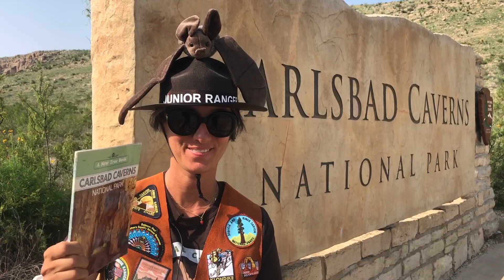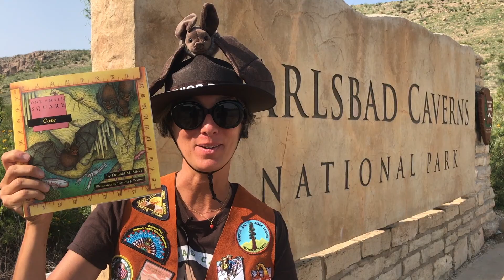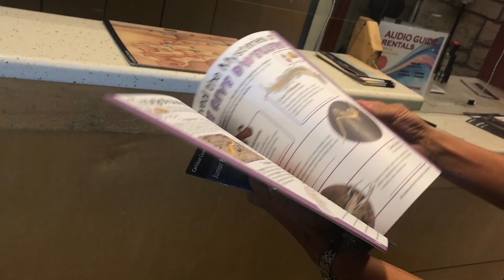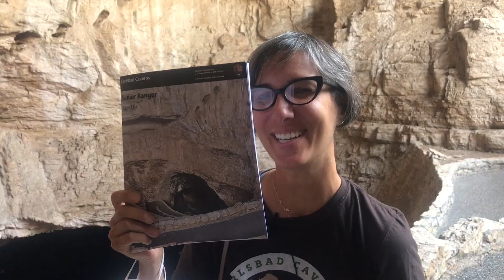Carlsbad Caverns | National Park | With Kids | Virtual Fieldtrip | Caves | Bats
Join Ms. Gisa for another National Park Virtual Field Trip with Kids to Carlsbad Caverns to learn about caves and bats.

Come along on other National Park Adventures with me:
Death Valley Food Chains

Saguaro National Park

Sequoia & Kings Canyon National Parks

Ash Meadows Wildlife Reserve

Sonoran Desert Museum

Carlsbad Caverns National Park

Petroglyph National Monument

Stuffed animals

One Small Square Cave

Carlsbad Caverns A True Book

Life Cycle of A Bat

Smart Words Beginning Reader 5 book pack

CINEMATOGRAPHER & EDITOR
David Nico